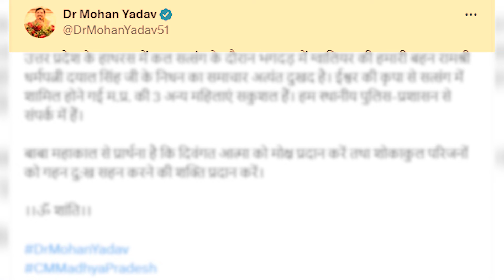Hathras Kand Update: भोलेबाबा के सत्संग में हुई भगदड़ में MP की महिला की मौत से दुखी हुए Mohan Yadav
Hathras Kand Update: भोलेबाबा के सत्संग में हुई भगदड़ में MP की महिला की मौत से दुखी हुए CM Mohan Yadav ... उत्तर प्रदेश के हाथरस में बाबा के सत्संग में भगदड़ मचने से 100 से ज्यादा लोगों की मौत हो गई। इस हादसे में ग्वालियर के जगजीवन नगर की 45 वर्षीय रामश्री ने भी अपनी जान गंवा दी है। रामश्री घर की मुखिया थी और वह अपनी महिला मंडली के साथ सत्संग के लिए निकली थी ... देखिए पूरी रिपोर्ट...

MP Tak …the heartbeat of Madhya Pradesh…updates you with the latest of all… all information, all news …be it about politics, politician, social issues, financial or geographic matters…we cover a wide spectrum.
MP Tak … is the best and the only way to know MP…to understand MP.
MP Tak is your search engine for MP